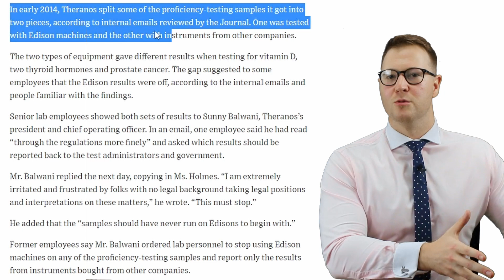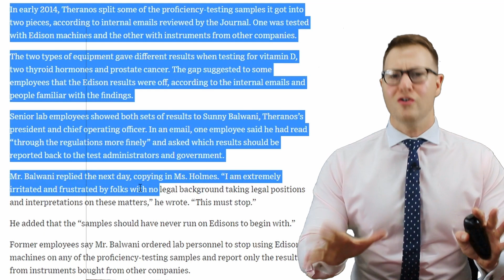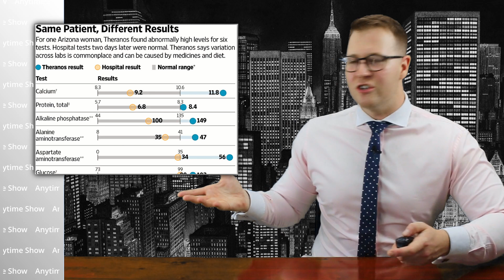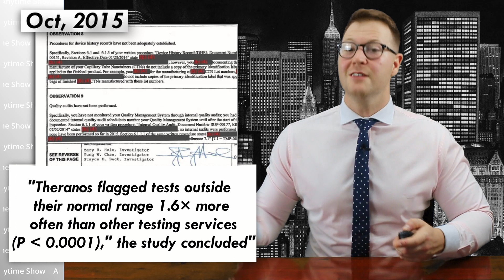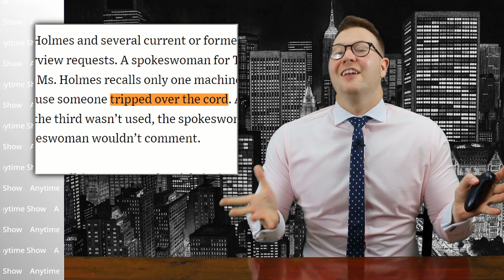The Evil Genius Of Elizabeth Holmes.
Hello! My name is Tommy and I make satirical/comedic videos about finance, trading, and fake gurus.

Longer channel description: This channel seeks to expose financial scams and misleading trading gurus with fact-based analysis and a healthy smattering of opinion. I delve into the world of stocks, cryptocurrency, and forex to uncover fraudulent get-rich-quick schemes and deceptive tactics used by self-proclaimed experts. I provide viewers with the tools to spot red flags and make informed decisions in their financial journey.